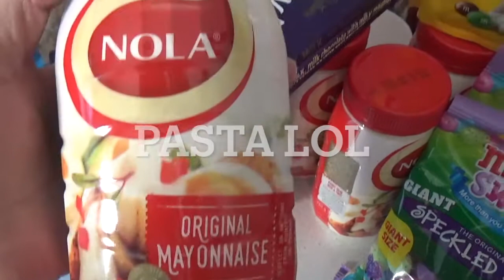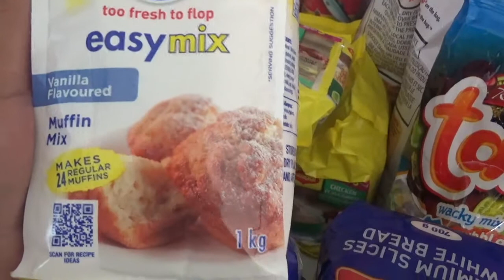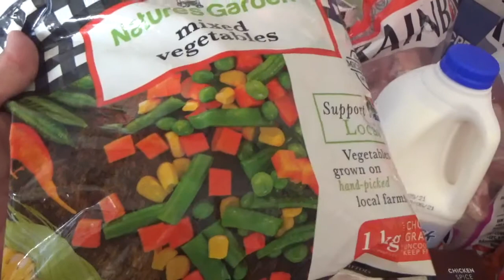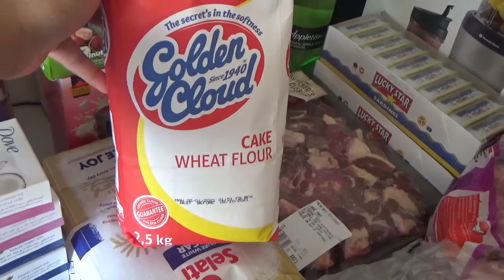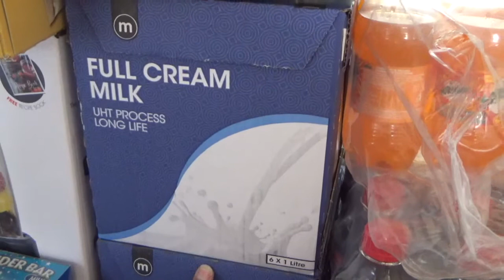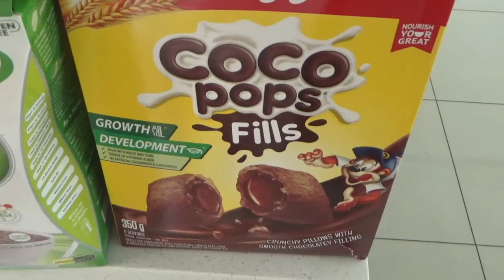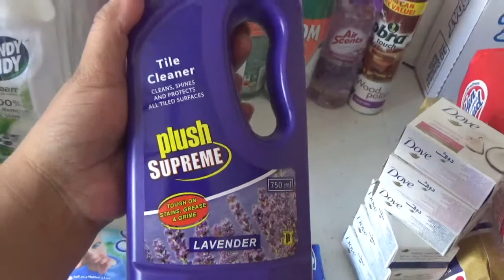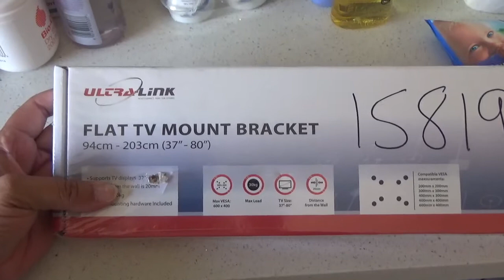Super Mega Makro Grocery Haul!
Hey Lovelies, so what an awesome weekend I had, I went out and literally "Shopped until I Dropped lol".  I absolutely love shopping at Makro, it's really similar to Costco for all my American subs, the prices are really affordable and you can literally pick up everything your house needs.  I hope you guys enjoy the haul cos I certainly did!